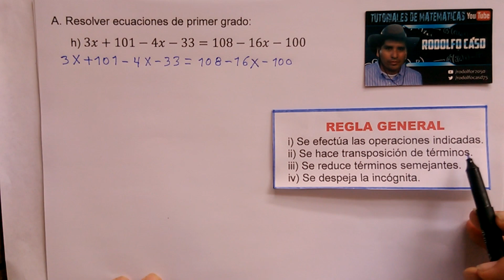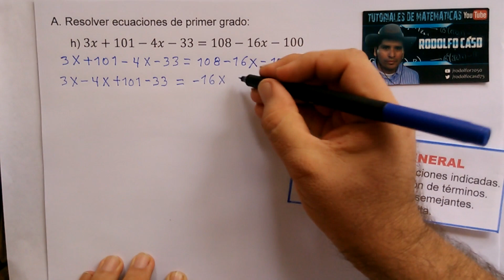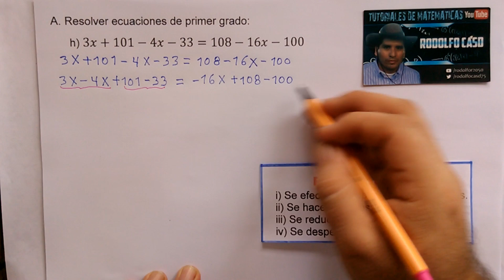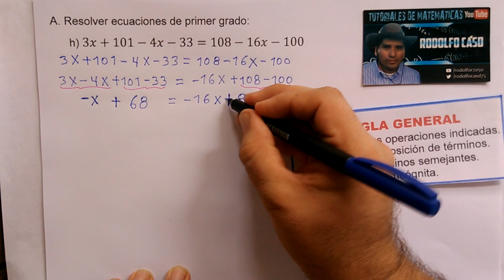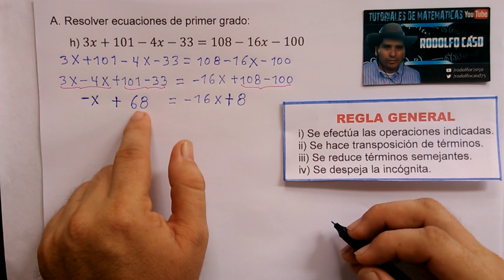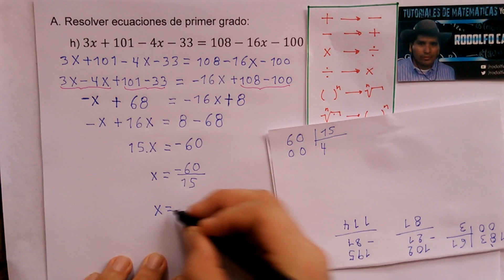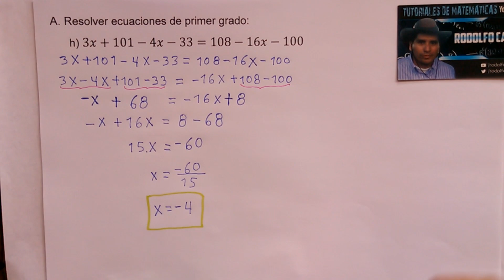Resolver ecuaciones de primer grado: h) 3x + 101 - 4x - 33 = 108 - 16x - 100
A. Resolver ecuaciones de primer grado: Algebra Baldor Ejercicio 78.
h) 3x + 101 - 4x - 33 = 108 - 16x - 100